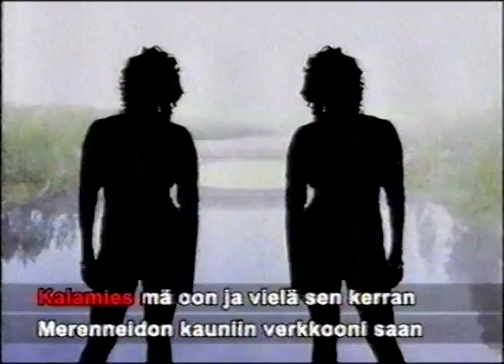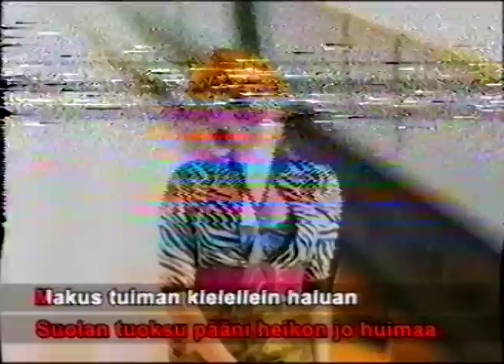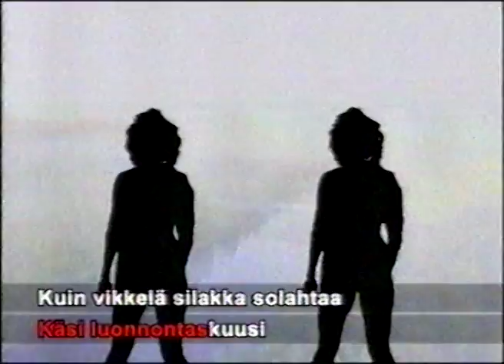VHS-karaoke | Jouni Tulkku & Tähtiviikset: Hyppää haaviin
Viiksivahat esiin ja haavit auki — kohta haisee silakka! Saimme käsiimme hyvin harvinaisen karaoke-VHS-kasetin kultaiselta 90-luvulta. Ikivihreitä intohimolla tulkitseva Jouni Tulkku onkin myös oikea levyttävä artisti! Laula mukana jos kehtaat.